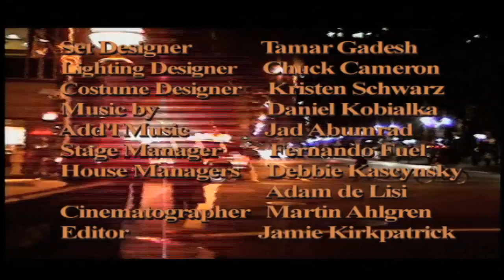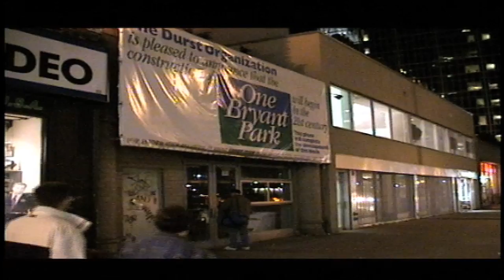The Glass Menagerie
Stage Performance of "The Glass Menagerie"

Directed by Monty Diamond

Featuring:
Maggie Burke as Amanda
Tom Martin as Tom
Rhonda Wilson as Laura
and Stephen Francis as The Gentleman Caller

Set Designer: Tamar Gadesh
Lighting Designer: Chuck Cameron
Costume Designer: Kristen Schwarz
Add'l Music: Jad Abumrad
Stage Manager: Fernando Fuel
House Managers: Debbie Kascynsky & Adam de Lisi
Cinematographer: Martin Ahlgren
Editor: Jamie Kirkpatrick

Thanks to:
East Coast Post
Pete Conlin
Anita Durst and the Chashama Theater
Bill Esper
Luna Diamond